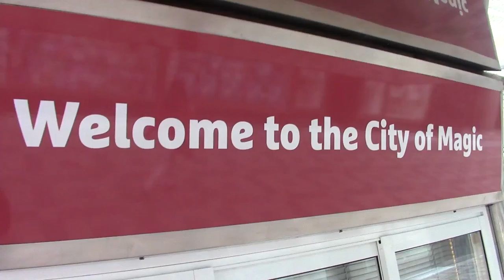Reasons for Love - Reportage about Prague